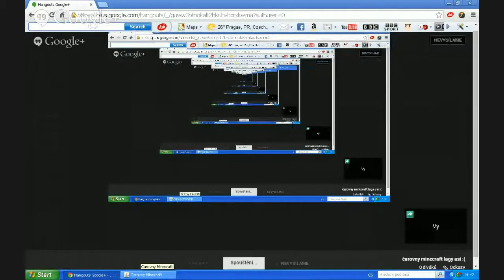čarovny minecraft lagy asi :(